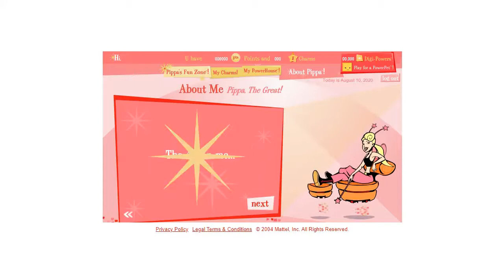EverythingGirl.com flash website in 2004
EverythingGirl.com website 2004 in WebDesignMuseum.org